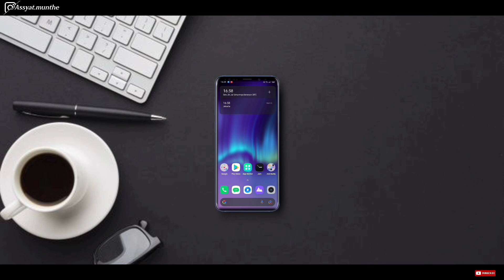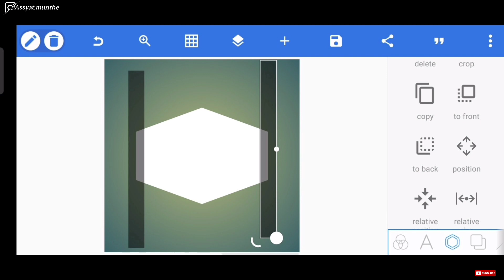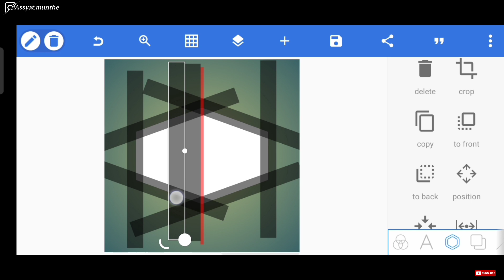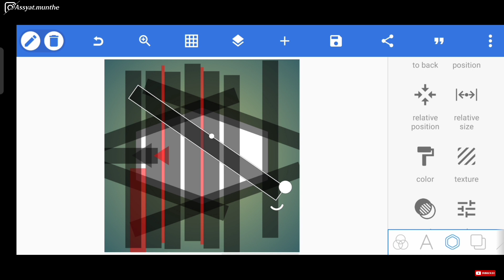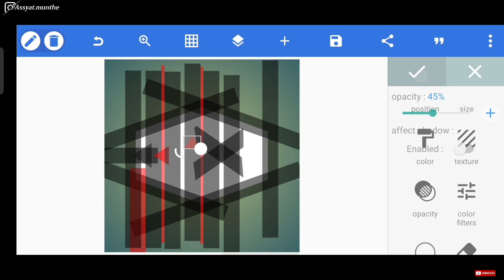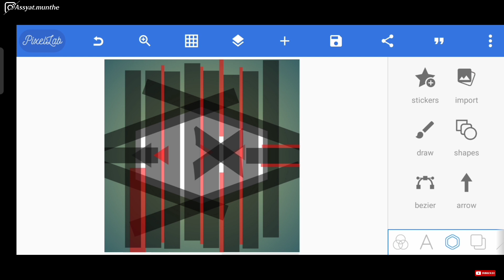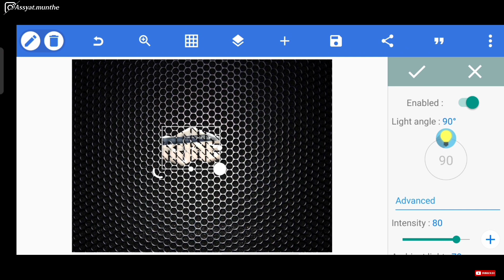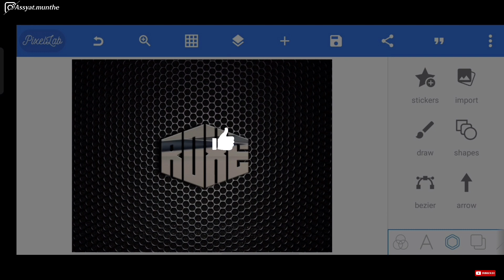Tutorial cara membuat logo monogram 4 huruf inisal ROXE di pixellab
Assalamualaikum wr.wb. halo bor, di video kali ini gua bakalan kasi Tutorial tentang bagaimana caranya membuat logo monogram inisal 4 huruf hanya dengan modal HP saja !

📱 : REALME XT
💻 : KINEMASTER